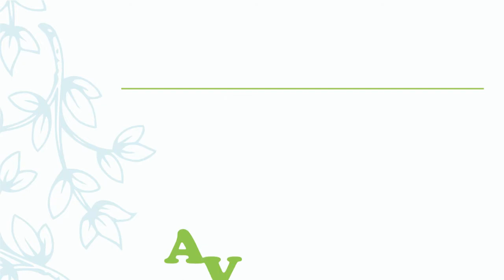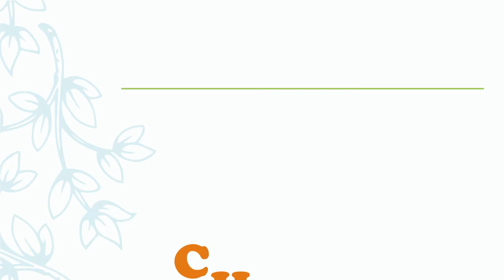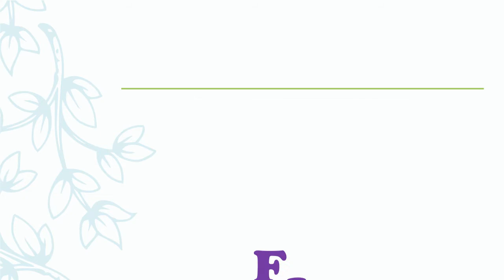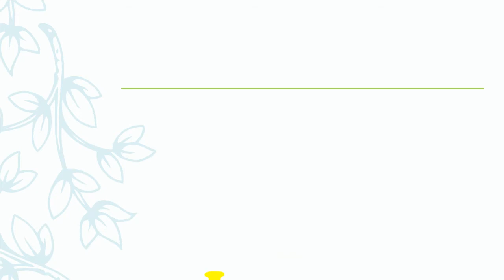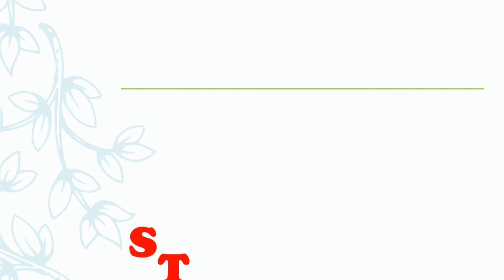Learning fruit names for kids with pictures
Learn 30 Fruit names for childrens |  pictures and spellings